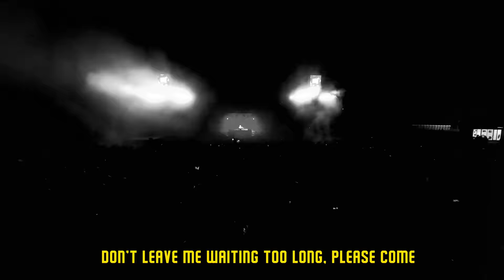Jovani x Chris Crone - I'll Fly With You (L'Amour Toujours) [Official Video]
Jovani x Chris Crone - I'll Fly With You (L'Amour Toujours)

Jovani Show Žalgirio Arena 11.29 d.
🎫 Bilietus į Jovani Show koncertą galima įsigyti visose Bilietai.lt kasose ir internete

This is a cover of the original song 'D'Agustino - I'll Fly With You.
Songwriters:  Luigino D'Agostino, Carlo Montagner, Paolo Sandrini, Diego Leoni.

… I still believe in your eyes
I just don't care what you have done in your life
Baby, I'll always be here by your side
Don't leave me waiting too long, please come by
… I, I, I, I still believe in your eyes
There is no choice, I belong to your life
… Because I will live to love you someday
… You'll be my baby and we'll fly away
… And I'll fly with you, I'll fly with you, I'll fly with you
… You are, are, are, are, are, are
I always dream that you are by my side
Oh baby, every day and every night
Well, I said everything's gonna be alright
Dream of me, I still believe in your eyes
… I just don't care what you've done in your life
Because I will live to love you some day